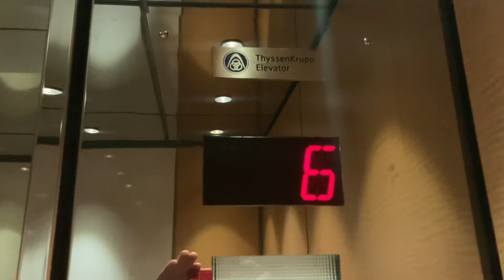391. Kruppy Slap-On: Dover Traction Elevators at 2000 Regency Park - Cary, NC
(9/25/20) These are the elevators at 2000 Regency Park in Cary, NC. These used to be Dover Elevators when this was first built. This building received a major overhaul recently, including renovations to the lobby, outside of the building, and elevator cabs, pretty much everything. Just recently, the buttons now have NanoSeptic self-clean technology on them.

UPDATE: These have been modernized AGAIN by TK Elevator

Info:
Passenger Elevator #10947
Traction
Manufacturer: Dover
Fixtures: MAD BS Moon w/Nanoseptic (Call Station), TK Traditional w/Nanoseptic (COP)
Installed: 1984